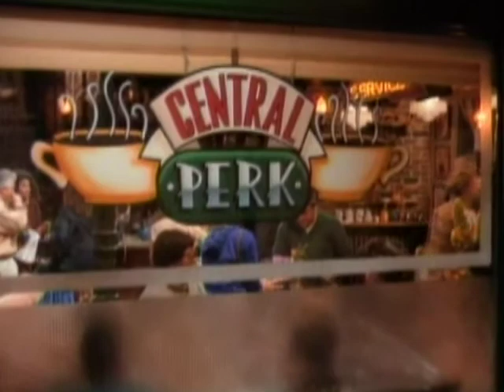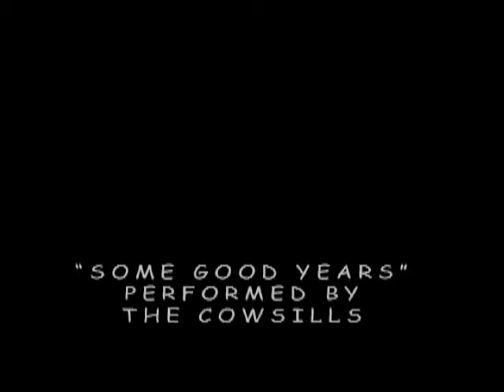Friends Forever - A Tribute to a Great TV Show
Favorite Friends moments together with a great song that very few have heard. Enjoy the memories!